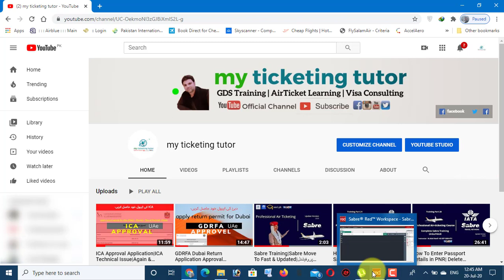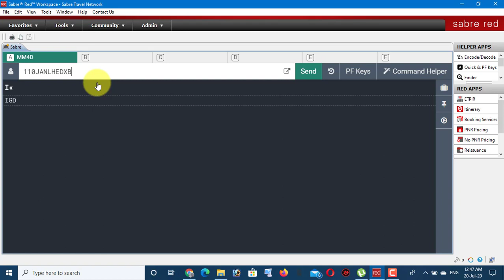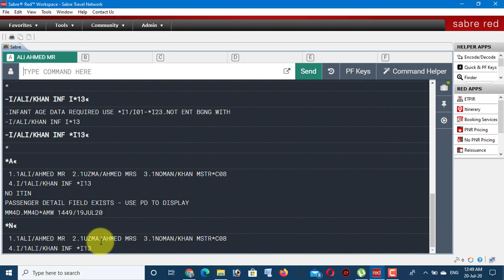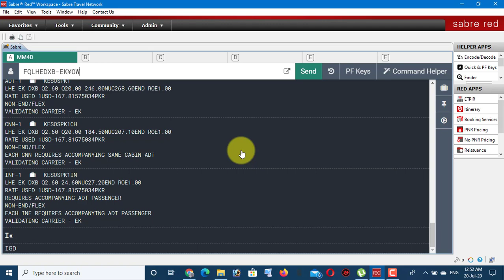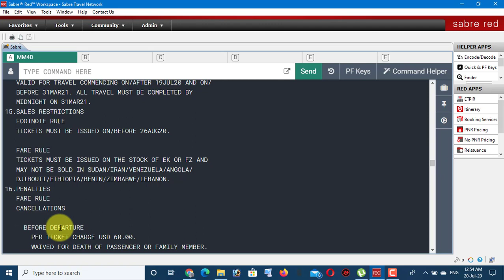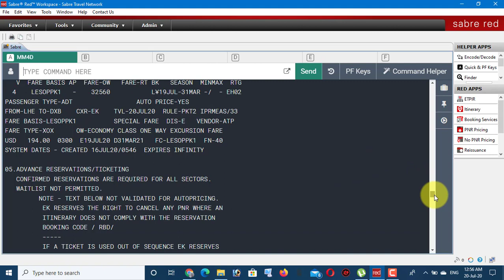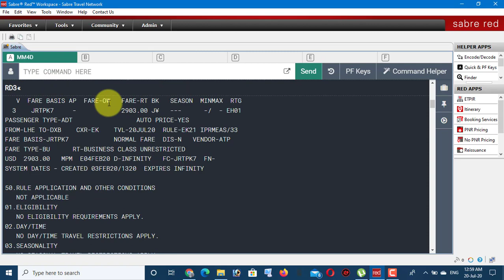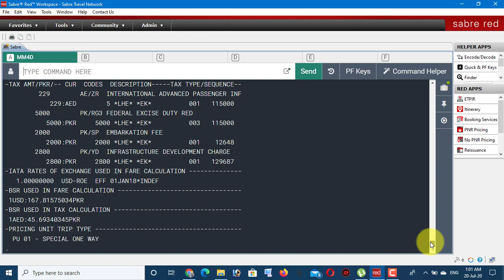How To Check Adult,Child,Infant Fare Rules |Fare Quote | Training Part 52 |پروفیشنل ایرٹکٹینگ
YOU WILL LEARN THIS CHANNEL WHO YOU CHECK ADULT, CHILD, INFANT FARE, AND FARE RULES.

Description:
After you complete this course you get a job in any airline and travel agency, this course is valid all over the world and you can earn a handsome amount when you get a job in any airline or travel agency. you have more opportunities. you also start your own travel agency.

This is a GDS course every airline used GDS System. GDS stands for Global Distribution System. These GDS are provided by IATA ( International Air Transport Association ) IATA has Head Office In CANADA. IATA provided 5 GDS  ( RED SABRE, ABACUS WORKSPACE, GALILEO, AMADEUS, APOLLO, WORLD SPAN, that is distributed countries-wise.

On this channel I,m also uploaded a video about the USA, CANADA, AUSTRALIA, EUROPE, JAPAN, KOREA, and ASIAN visas,s, and embassy appointments and we are also video updated about immigration policies and flights updates, etc, etc etc etc !!

ˍˍˍˍˍˍˍˍˍˍˍˍˍˍˍˍˍˍˍˍˍˍˍˍˍˍˍˍˍˍˍˍˍˍˍˍˍˍˍˍˍˍˍˍˍˍˍˍˍˍˍˍˍˍˍˍˍˍˍˍˍˍˍˍˍˍˍˍˍˍˍˍˍˍˍˍˍˍˍˍˍˍˍˍˍˍˍˍˍˍˍˍˍˍˍˍ

ˍˍˍˍˍˍˍˍˍˍˍˍˍˍˍˍˍˍˍˍˍˍˍˍˍˍˍˍˍˍˍˍˍˍˍˍˍˍˍˍˍˍˍˍˍˍˍˍˍˍˍˍˍˍˍˍˍˍˍˍˍˍˍˍˍˍˍˍˍˍˍˍˍˍˍˍˍˍˍˍˍˍˍˍˍˍˍˍˍˍˍˍˍˍˍˍ